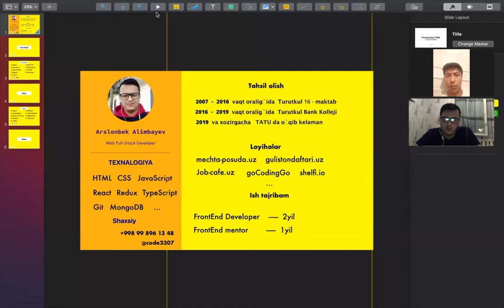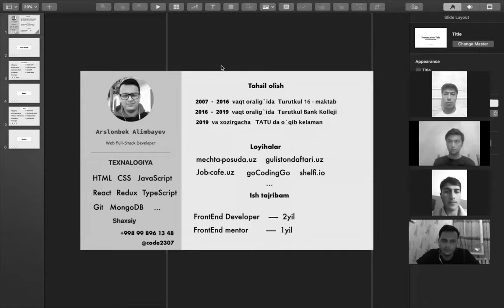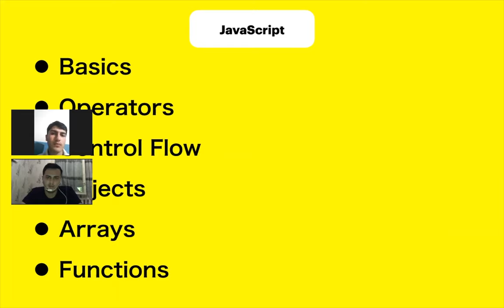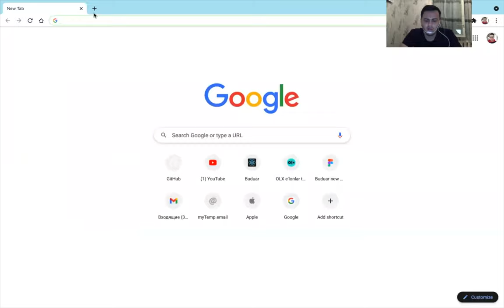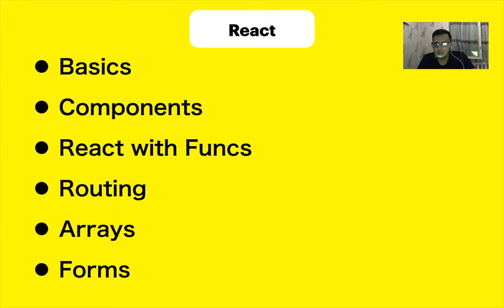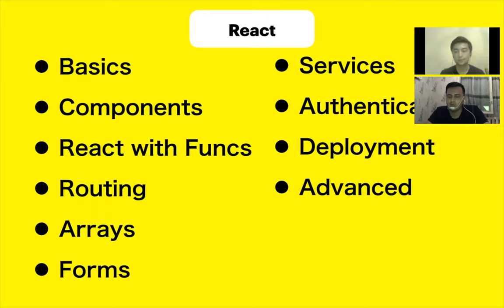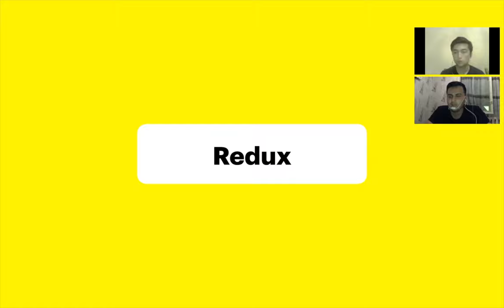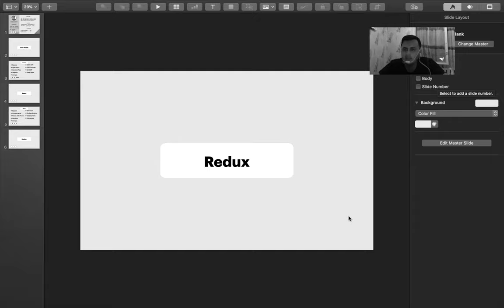ONLINE-LESSONS #1-Tanishadigan Vaqt Keldi (😎)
Barchanggizga  assalomu alekum hurmatli GoCodingGo kanal obunachilar.

Shu paytgacha online tarizda bir nechta muvoffaqiyatli guruhlarni yakunladik, va ular bilan birgalikda Js, React va Redux texnalogiyalarini o'rgandik.

Endilikda online ko'rinishda bo'lib o'tgan darslarni youtube tarmog'iga joylab boramiz.